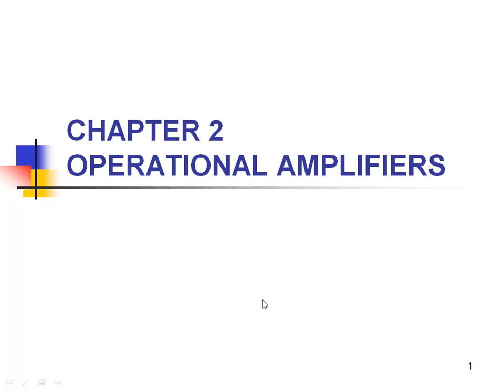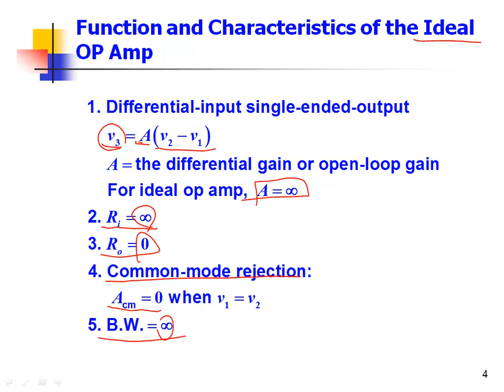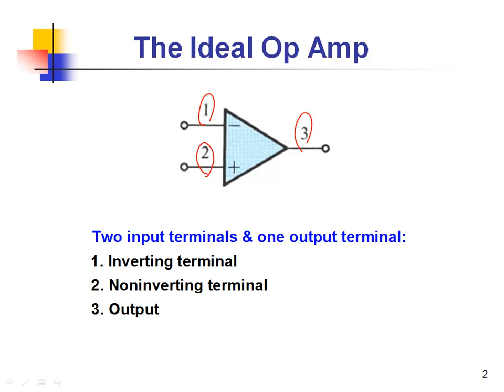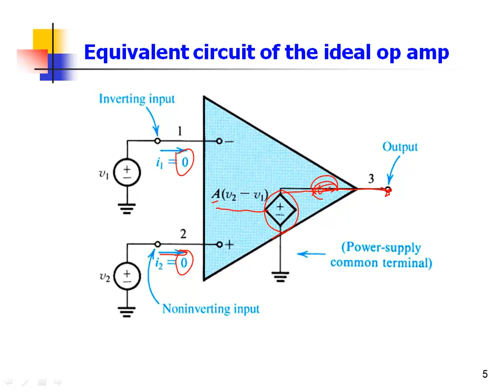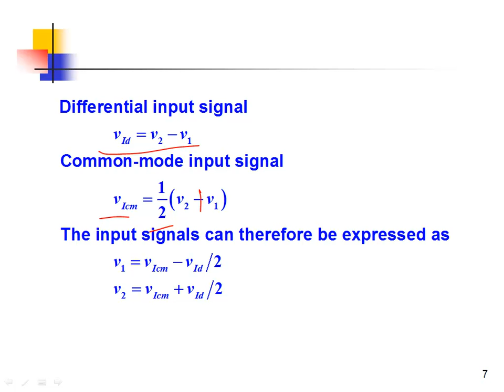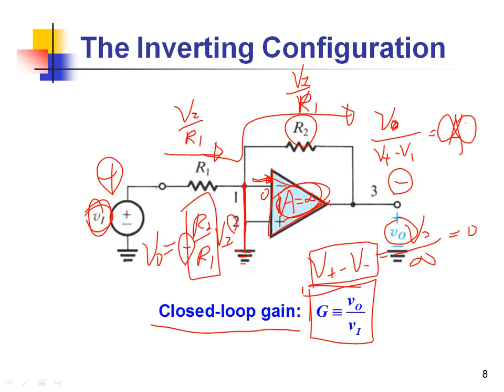補救3Chapter 2 Operational Amplifiers20141211 4